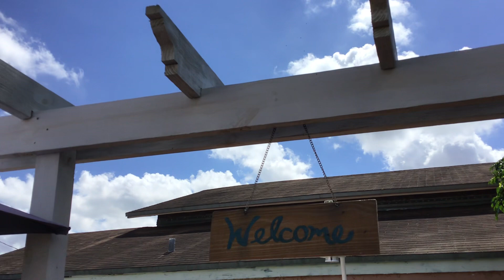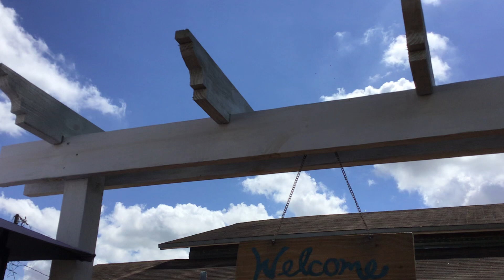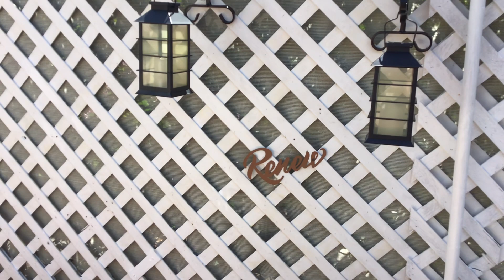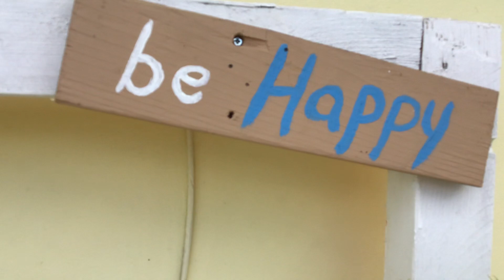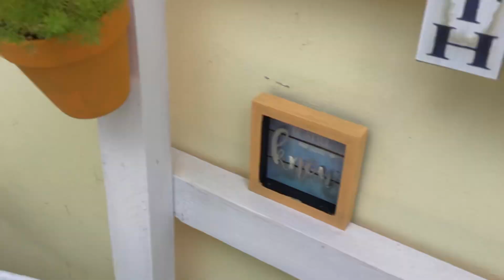Cambios en mi patio!